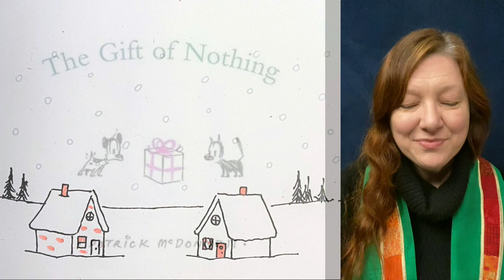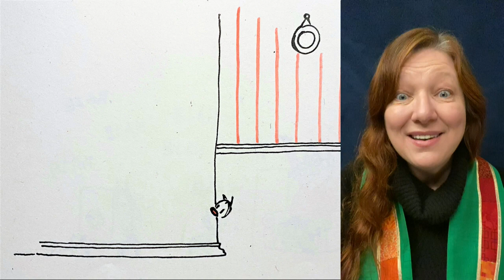The Gift of Nothing by Peter McConnell Read by Rev. Kimberlee Tomczak Carlson